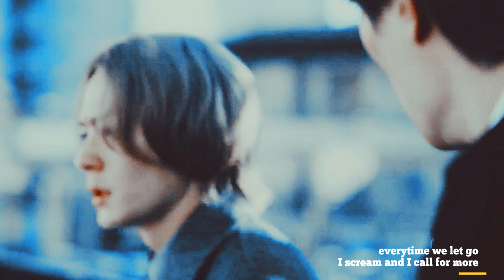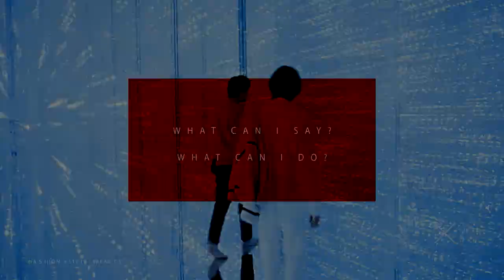Ichiro + Shiro | Monster in me (KeixYaku)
I'm really obsessed with this show right now, so I decided to make this edit.
Don't forget to turn the capitons on!